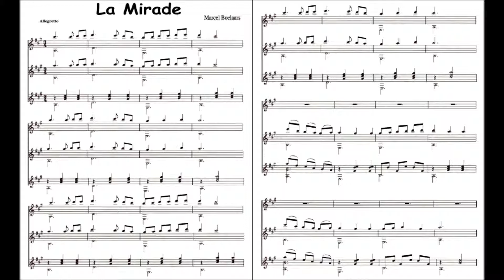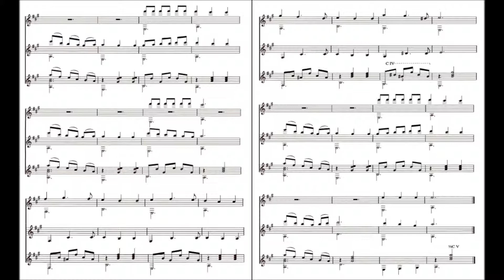Marcel Boelaars. - La Mirade.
Gitaartrio met blad muziek
gitaar 3 is tevens solo stuk